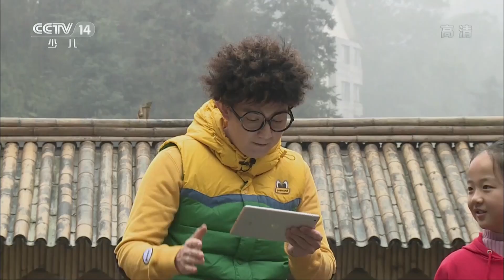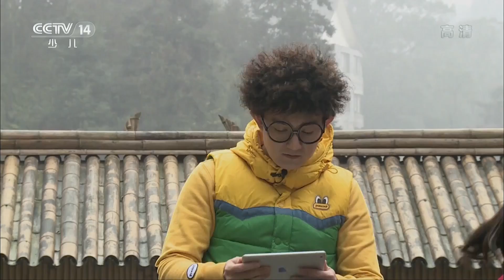《芝麻开门》 挑战大现场：探访 “十面埋伏” 里的茶山竹海 20180625 | CCTV少儿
本期节目主要内容： 本期挑战大现场来到了茶山竹海，茶花队和竹枪队进行比拼，双方经过对抗大竞技、问答大比拼、默契大对决、智勇大较量、创意大测试五个环节的对战后，最终竹枪队获得胜利。

《芝麻开门》是中央电视台少儿频道针对7-14岁同学推出的一档少儿科普节目,也是国内唯一的针对中小学生观众的电视科普节目。大千世界有无限的神奇，《芝麻开门》一直坚持通过节目让孩子对未知产生探索的兴趣，有机会发挥自己的创造能力，学到课堂上没有教过的知识，并且在轻松的玩耍中体会学习的魅力